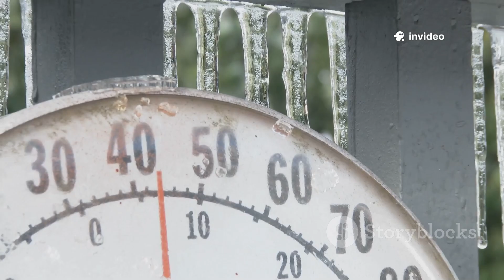Winter 2025-2026: What to Expect!WinterForecast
Get ready for an exciting winter season! In this 10-minute video, we dive into the predictions for Winter 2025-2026, covering everything from weather patterns to winter sports trends.
We’ll explore what you can expect in terms of snowfall, temperatures, and winter activities. Whether you’re a snow lover or just curious about the upcoming season, this video brings you all the insights you need!

OUTLINE:

00:00:00 What to Expect in 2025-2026
00:02:31 Meet the Weather Patterns Shaping Your Winter
00:05:45 From La Niña to ENSO-Neutral
00:08:44 Understanding the Pacific Decadal Oscillation (PDO)
00:09:21 The Source of Deep Freezes
00:10:09 The North Atlantic Oscillation (NAO) and Nor'easters
00:10:54 How the Madden-Julian Oscillation (MJO) Adds Surprises
00:11:36 Regional Temperature and Storm Outlooks
00:12:18 When Does the First Snow Usually Arrive?